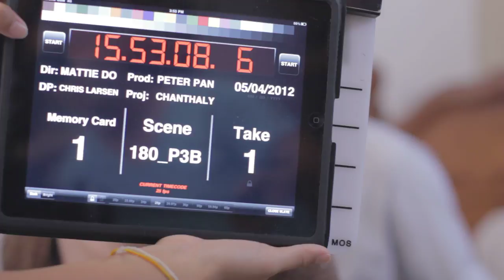180 P3B1 Chanthaly Open Source Project Footage